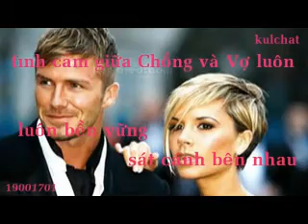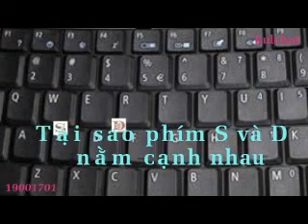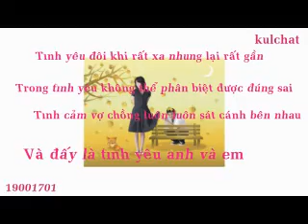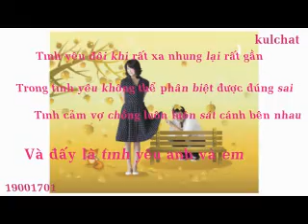Bi an ve mot tinh yeu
Tinh yeu duoc tim thay tren ban phim